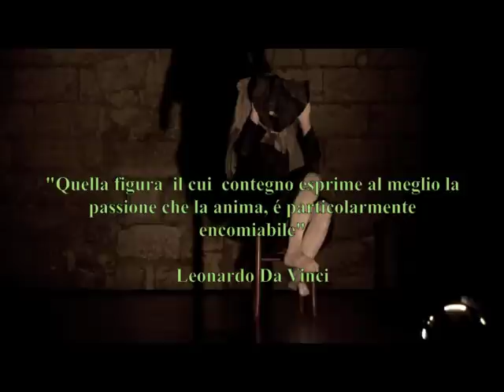"Corporalità"- Yvonne Pouget, Paisiello Festival, Taranto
Spettacolo inaugurale del Paisiello Festival 2012:
"CORPORALITÀ" - Theaterodanza
IDEA/ COREOGRAFIA/ REGIA E DANZA: Yvonne Pouget
(the complete production)

„Quella figura il cui contegno esprime al meglio la passione che la anima,
é particolarmente encomiabile"
Un teatrodanza sulla intensità dell' attimo come unica risposta alla caducità del vivere.

La piéce di danza vive particolarmente della tensione esistente tra abnegazione e il desiderio di interezza, tra danza Butoh e balletto classico. Il titolo, Corporalità, inteso come unità di corpo, spirito e anima si rifà ai sette principi vitali di Leonardo da Vinci.
La produzione di danza nasce da un' idea e una coreografia di Yvonne Pouget, che come ballerina solista ha creato per se un linguaggio completamente nuovo e si é posta cosí ai vertici della scena di danza europea. Ella realizza laboratori teatrali metafisici, che si sottraggono alla logica comprensione, dove il suono diventa gesto e la rappresentazione diventa spazio, spazio in cui il pubblico entra a sua volta. Per la coreografa Yvonne Pouget, che vive a Monaco di Baviera in Germania la danza sul palcoscenico é un intimo processo interpsicologico con il pubblico, una sorta di amplesso con il pubblico, tanto emozionante quanto allo stesso tempo passeggero e fuggitivo. Yvonne Pouget ha lo scopo di trasmettere allo spettatore la passione e l'intensità intrinseca alla danza.

Perno musicale del teatro misterico „ Corporalitá" è, accanto al famoso „Pulcinella vendicato" di Giovanni Paisiello, La „tarantella di Sannicandro" di orgini pugiesi.Combinando questa „spaccata" musicale con le possibilità espressive della danza tradizionale Butoh, di origine giapponese, ma arricchita di elementi sia moderni che classici, si aprono per lo spettatore dei nuovi mondi di teatralità, che lo fanno sprofondare nel doppiofondo nascosto aldilà della sua anima.
L'intensitá „al rallentatore" della danza giapponese Butoh dischude con una forza primordiale un cosmo di immagini e arte espressiva. Due attori equivalenti si mettono in scena quasi fondendosi senza soluzione di continuita: il corpo dipinto di bianco, tipico per la danza Butoh, di Yvone Pouget e l'estetica prorompente del ballerino David Russo, brillante e sensibile, formatosi sia in campo classico che in quello di danza contemporanea, si fondono in un qualcosa di nuovo. Le due persone , che sul palco, durante la performance interagiscono, sono in realtá una sola in due manifestazioni diverse. Con questi mezzi espressivi il teatro-danza „Corporalitá" diventa per lo spettatore una sfida a guardare dentro di sè e a chiedersi con profonda onestà di riconoscere e osservare criticamente le maschere e i ruoli che ogni giorno „indossa" e "impersona", ma soprattutto gli chiede di trovare il coraggio di rinunciare a entrambi.